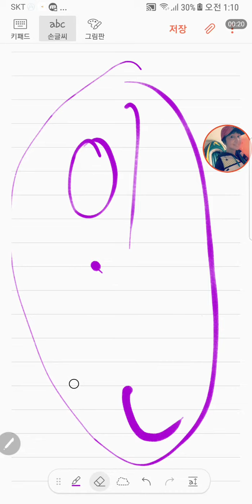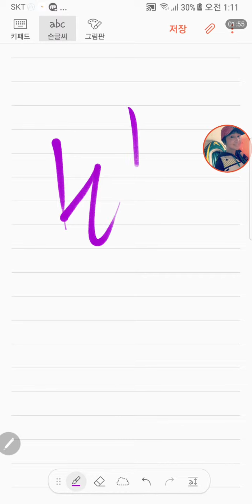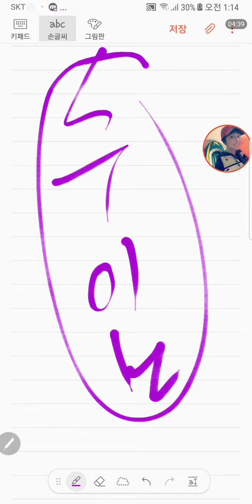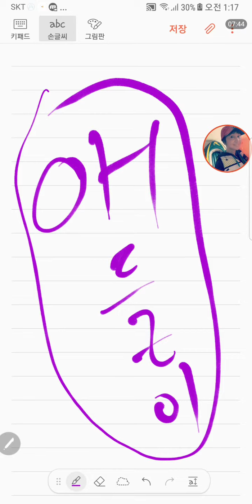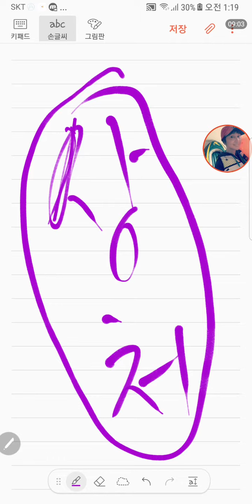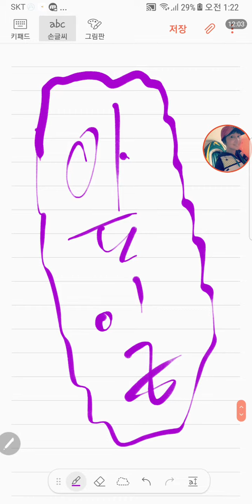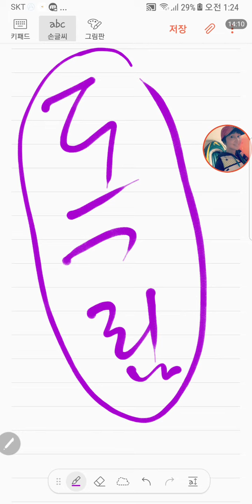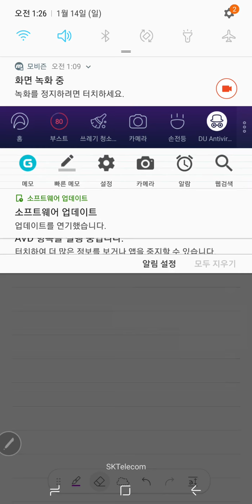이혼을 선택할때 꼭 생각해야되는 조건이 하나가 있다! 이혼을 생각하는 분이라면 꼭 이 영상을 봐주세요!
이혼도 시와때가 있다!